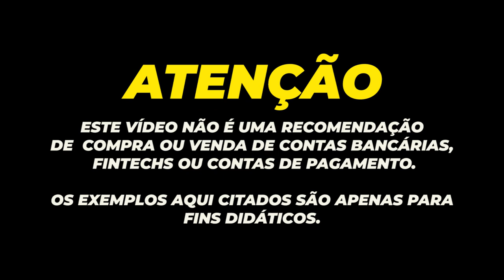💳NOVIDADE NOVO CARTÃO "MASTERCARD BLACK BRB STOCK CAR" BANCO OFICIAL DA CATEGORIA. AGORA SIM BRB